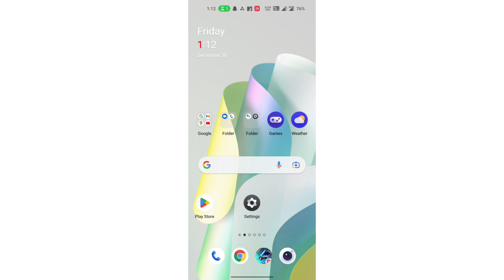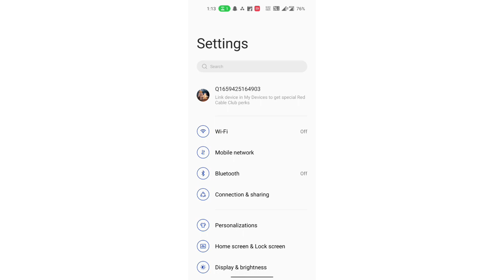OnePlus N20 5G refresh rate setting, How to enable & Disable show refresh rate OnePlus N20 5G